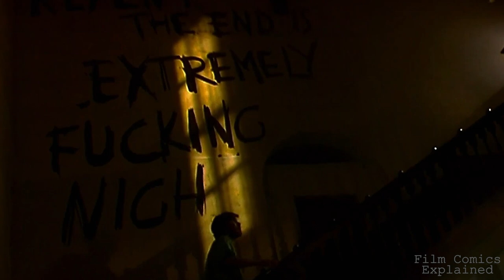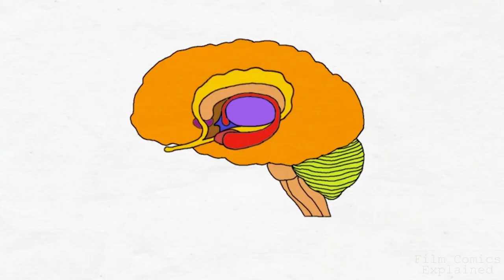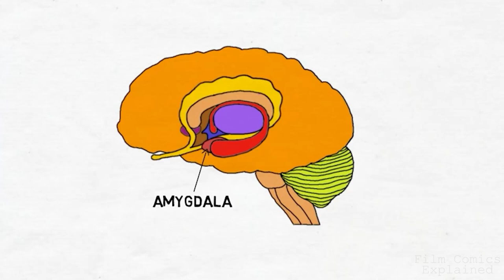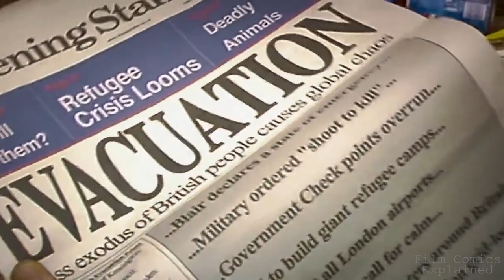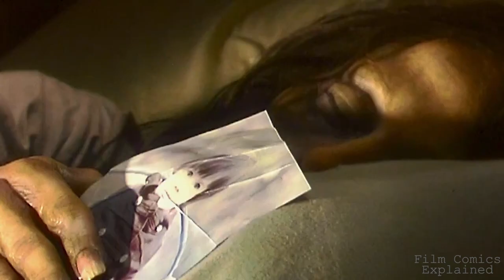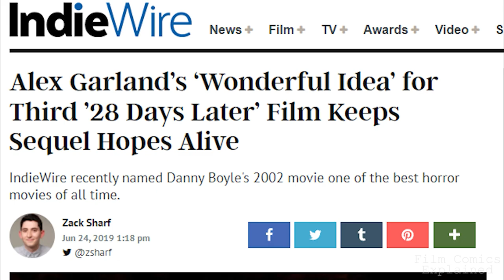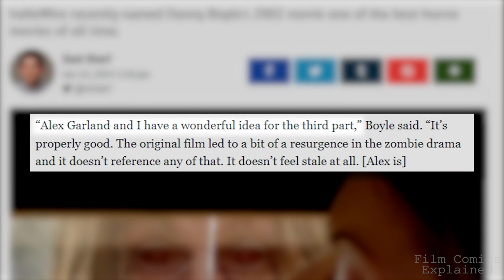How The Rage Virus Controls the Infected in 28 DAYS LATER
Written by Alex Garland and directed by Danny Boyle, 28 Days Later is a post-apocalyptic horror film that follows a group trying to survive the aftermath of the “Rage Virus” in the UK. A virulent, bloodborne pathogen that sends its hosts into a state of extreme, uncontrollable rage.

Paying homage to classic zombie films like George Romero's Dawn of the Dead, British sci-fi novels such as The Day of the Triffids, and the Resident Evil games, 28 days later is an unrelenting horror and fascinating study of morality during a time of crisis.